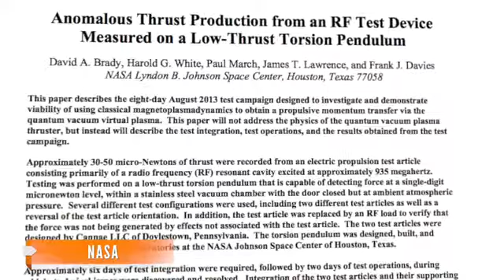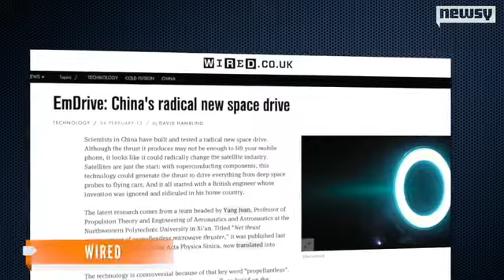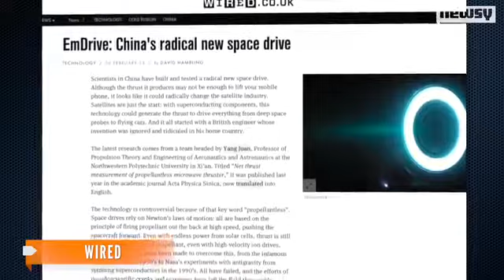NASA Tests 'Impossible' Engine, Finds Out It's Really Fast